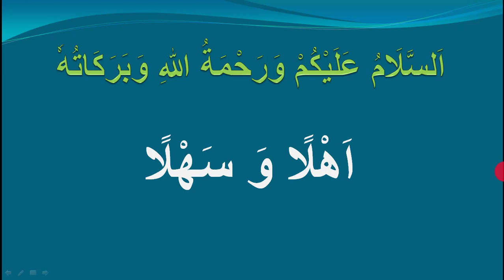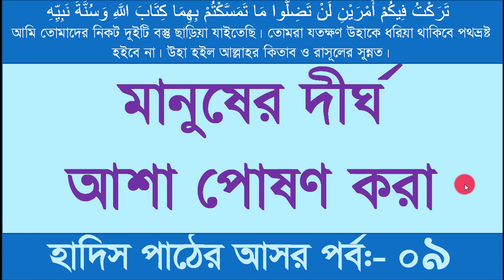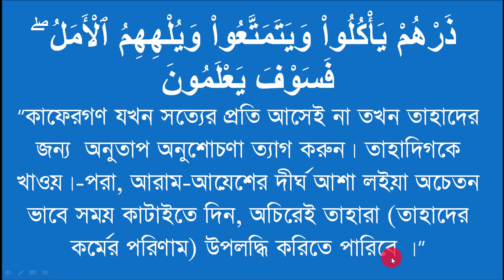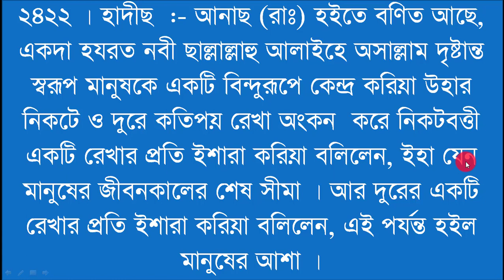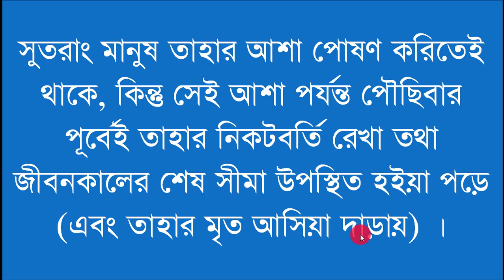মানুষের আশা আকাঙ্ক্ষা || daily hadith || প্রতিদিনের হাদিস ৯ম পর্ব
প্রয়োজনীয় লিংক
প্রয়োজনীয় প্লেলিস্ট:-
১৩. সহজে কুরআন শিখুন অনলাইনে মানুষের আশা আকাঙ্ক্ষা || daily hadith || প্রতিদিনের হাদিস ৯ম পর্ব